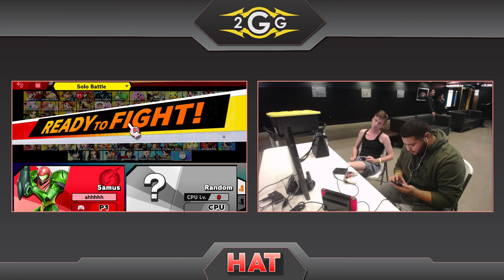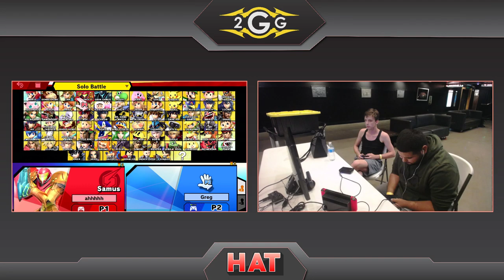HAT 87 - IndigoKnight (Samus) Vs. BBC | JSlayer (Lucas) Winners Side - Smash Ultimate